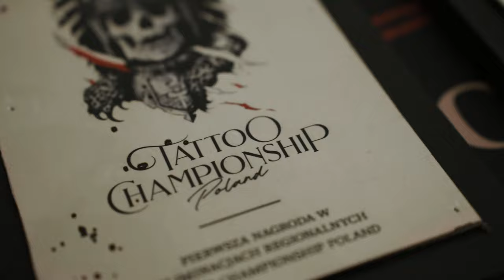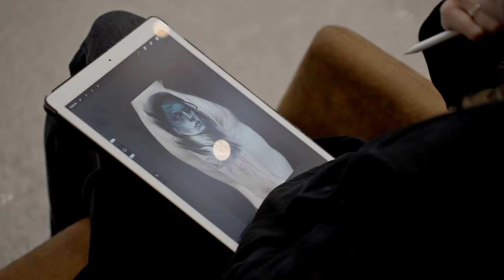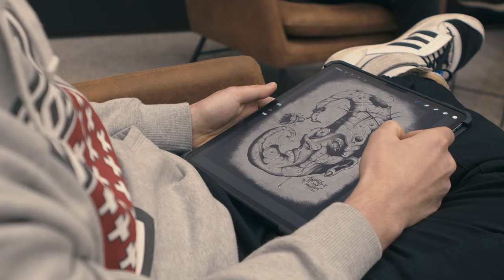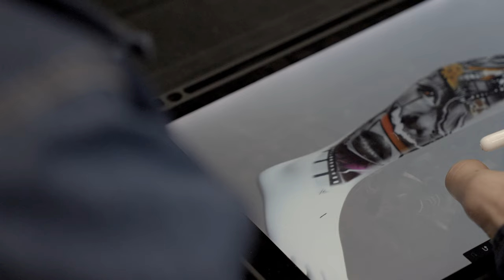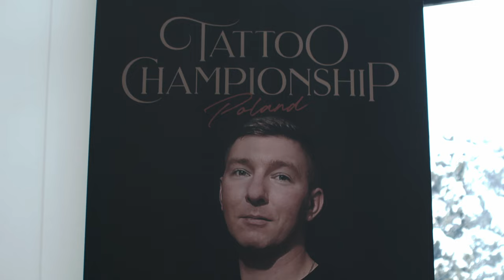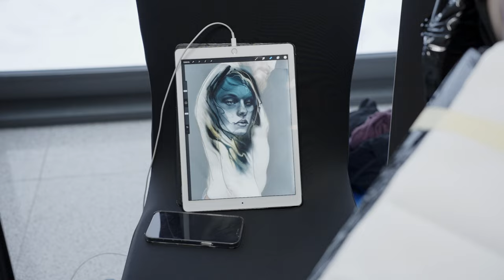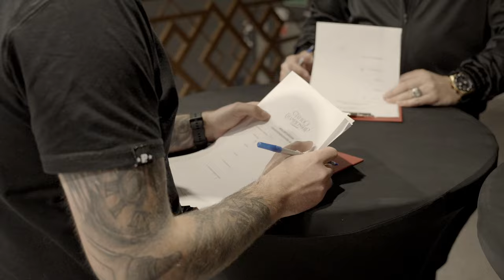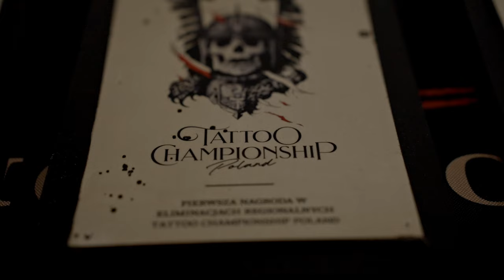TATTOO CHAMPIONSHIP POLAND #4 | LUBLIN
Tattoo Championship Poland to mistrzostwa Polski w tatuażu połączone z unikatowym seminarium.

Zobacz film dokumentujący czwarte eliminacje Tattoo Championship z Lublina!

Tattoo Championship Poland powstało z miłości to tatuażu. Trzy dobrze znane na scenie tatuatorskiej postaci – Szymon Szumala, Tomasz Tofi Torfiński i Max Pniewski – postanowiły połączyć siły aby wprowadzić w świat tatuażu nowy projekt, którego mechanizm wychodzi naprzeciw oczekiwaniom branży.

Eliminacje Tattoo Championship Poland to dwudniowe wydarzenie. Podczas pierwszego dnia odbywa się fachowe seminarium z jurorami, podczas którego każdy z uczestników ma niepowtarzalną możliwość skonsultowania swojej pracy, wysłuchania cennych rad i wskazówek starszych, bardziej doświadczonych kolegów którzy budują polską scenę tatuażu i wytyczają kierunek jej rozwoju. Drugi dzień to zmagania konkursowe, podczas których uczestnicy wykonują omawiany poprzedniego dnia tatuaż.

W trakcie każdej edycji eliminacji regionalnych wyłonione zostaną trzy osoby, które awansem przejdą do wielkiego finału ogólnopolskiego.
Do udziału w projekcie jego pomysłodawcy zaprosili Masterów – wybitnych i zasłużonych tatuatorów z każdego regionu Polski. Każdorazowo jury składać się będzie z czterech osób – Mentorów TCPL czyli Szymona Szumali, Tomasza Tofiego Torfińskiego i Maxa Pniewskiego oraz Mastera z danego regionu. W edycji Lublin rolę Mastera objął Mariusz Wawrzycki.

Tattoo Championship Lublin Host:
Michał Siwy Przybyła